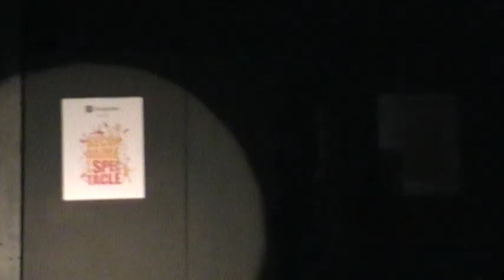Marie Claude Mann Dumberry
Marie Claude gagnante du concour secondaire en spectacle 2009